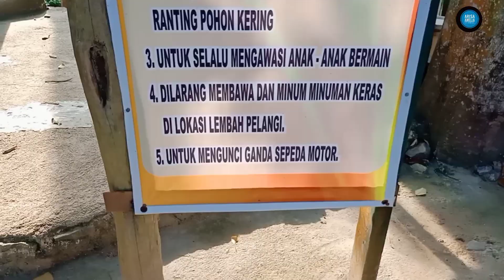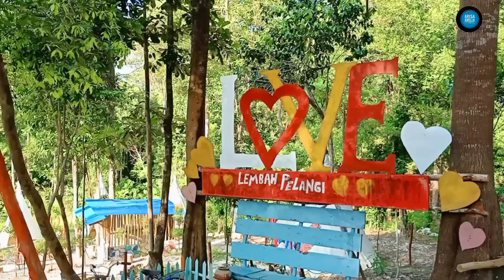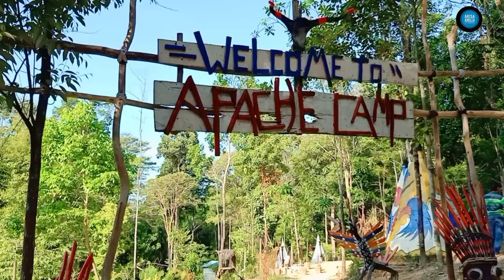SUASANA TERBARU WISATA BATAM LEMBAH PELANGI 2022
halo teman teman semua semoga dalam keadaan sehat walafiat semua nya
di Vidio vlog kali ini saya lagi berada di wisata Batam yaitu wisata lembah pelangi yang mana di hari Minggu tahun 2022 ini cukup lumayan ramai pengunjung nya harga tiket masuk hari Minggu saat saya masuk 15000 ribu rupiah sudah termasuk parkir teman teman suasana hutan yang sangat indah sekali.

yok ikuti terus Vidio ini sampai selesai biar tidak penasaran dan jangan lupa untuk dukung terus ya channel ini biar kami lebih semangat lagi bikin Vidio berikut nya

dengan cara

terimakasih